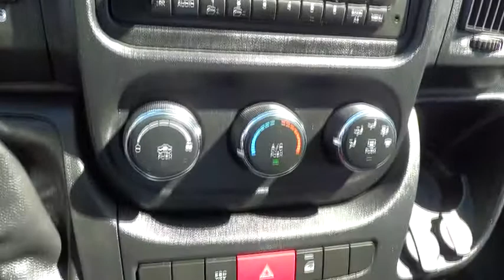2015 Ram ProMaster Cargo Van Ventura, Oxnard, San Fernando Valley, Santa Barbara, Simi Valley, CA 55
2015 Ram ProMaster Cargo Van

2015 Ram ProMaster Cargo Van 1500 LOW RF 136 W - Stock#: 55421 - VIN#: 3C6TRVAG8FE503942

Crown Dodge
6300 King Drive

Come see this 2015 Ram ProMaster Cargo Van 1500 LOW RF 136 W. It has a Automatic transmission and a Regular Unleaded V-6 3.6 L/220 engine. This ProMaster Cargo Van comes equipped with these options: Wheels: 16 x 6.0 Steel, Wheels w/Hub Covers, Vinyl/Rubber Floor Covering, Urethane Gear Shift Knob, Trip Computer, Transmission w/Driver Selectable Mode, Sequential Shift Control and Oil Cooler, Trailer Style Mirrors, Towing w/Trailer Sway Control, Tires: LT225/75R16C BSW All Season, and Tire Specific Low Tire Pressure Warning. See it for yourself at Crown Dodge Chrysler Jeep Ram, 6300 King Drive, Ventura, CA 93003.